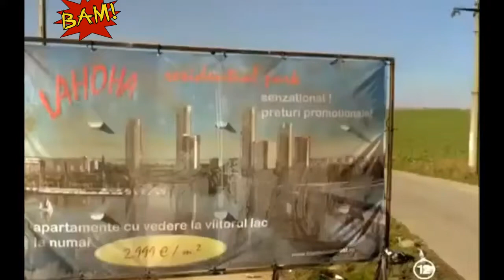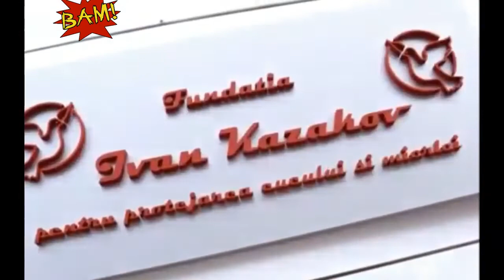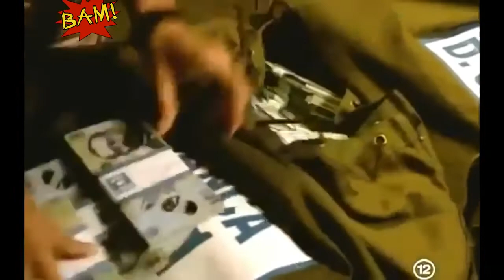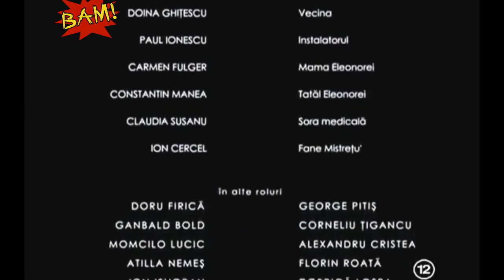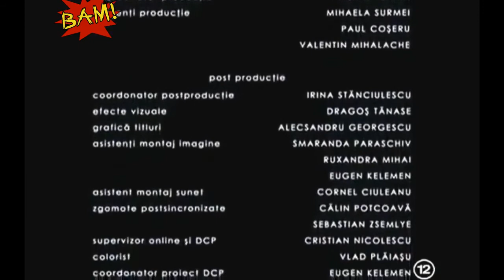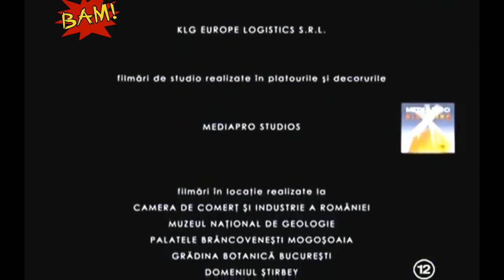Film la bani,la cap,la oase FULL HD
Daca va place ceea ce fac, va rog sa va abonati la canalul meu de youtube !
La bani, la cap, la oase este un film românesc din 2010 regizat de Cristian Comeagă. Rolurile principale au fost interpretate de actorii Ovidiu Niculescu, Zane Jarcu, Grațiela Teohari.